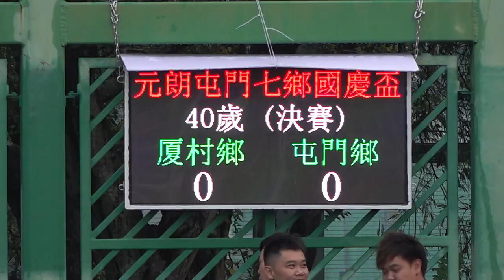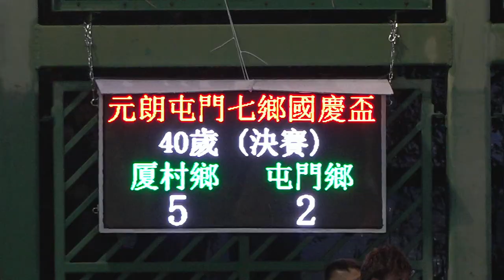厦村鄉vs屯門鄉(2023.10.28.元朗屯門七鄉國慶盃七人足球邀請賽40歳組決賽)精華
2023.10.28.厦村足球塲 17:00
厦村鄉(紫) 5 : 2 屯門鄉(白)